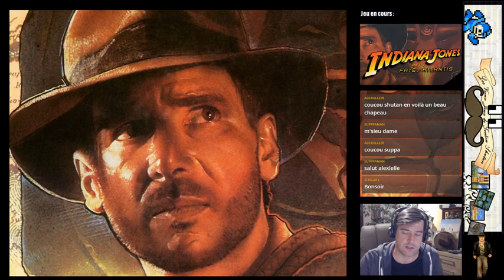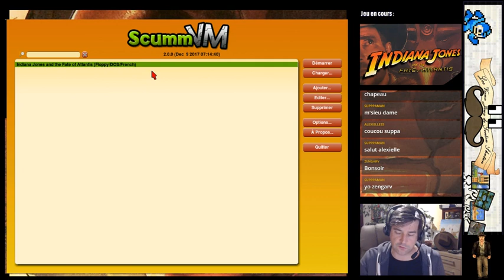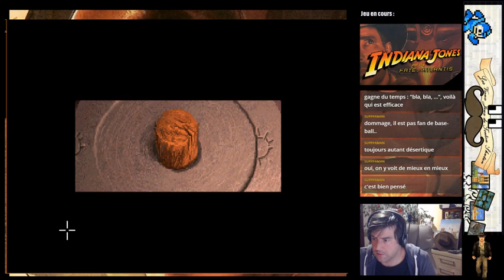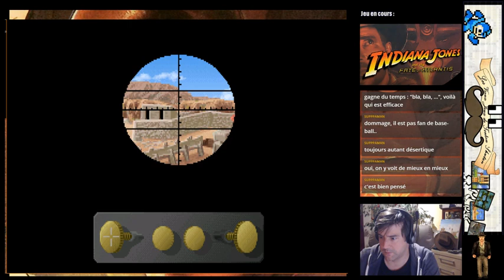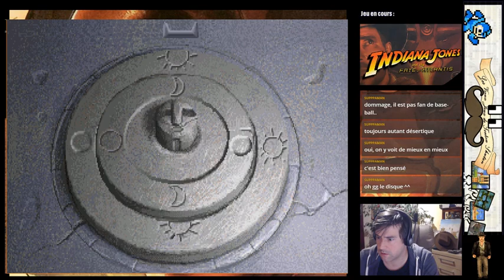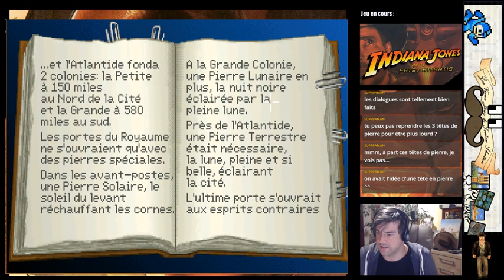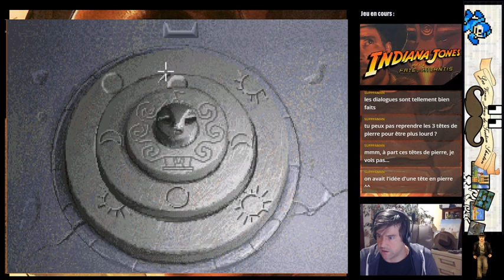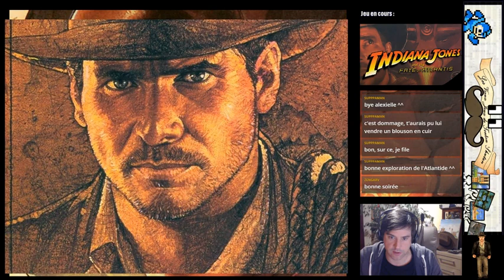Indiana Jones and the fate of Atlantis VOD (SCUMMVM) Partie 2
Dans cette seconde longue partie, on avance un poil, d'avance, acceptez mes excuses pour les accents pourris.
Il faut persuader Trottier de donner son disque de pierre à Monte Carlo.
Retour à Alger où un mendiant est la clé de la suite de l'aventure, pour aller farfouiller dans le désert.
Les fouilles nous amènent ensuite en Crète, où on va retrouver notre ami Sternhart (enfin son corps) et malheureusement des vilains soldats allemands nous ont suivi.
Après une petite aventure sous-marine, l'Atlantide s'offre enfin à notre duo d'aventuriers.
00:00:00 Intro avant jeu
00:06:08 Monte Carlo
00:17:48 Retour à Alger
00:28:06 Voyage en ballon dans le désert
00:35:00 Les fouilles abandonnées
00:48:35 La Crète
01:06:50 Sous Crète story
01:36:52 le sous-marin
02:08:01 Arrivée à l'Atlantide et fin du live